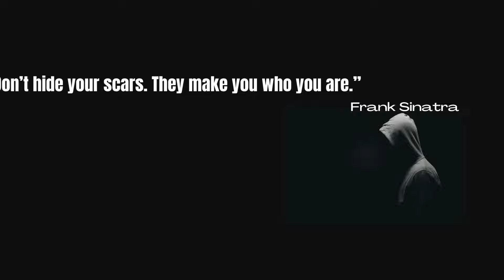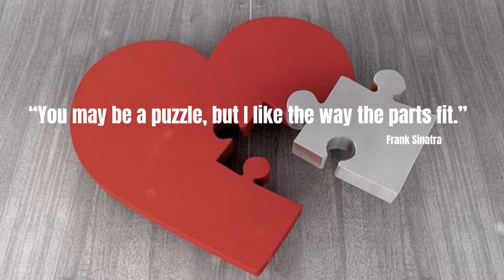Frank Sinatra : The best revenge is massive success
One of the most popular singers of the 20th century and an Academy award winning actor, Frank Sinatra was the darling of the American audiences for decades at a stretch. Counted among the all-time best selling artists, his albums have sold more than 150 million records worldwide. Having entered show business during the 1930s, he gave his last performance in the 1990s! Over his incredibly long career he has entertained several generations of music lovers and cinema goers with his melodious voice, acting skills and charismatic personality. From a young age little Frank knew that he was meant to be a singer. While in high school he was unruly and rowdy and dropped out without graduating. A big fan of Bing Crosby, he had started singing for tips as a child and became a professional in his teens. After playing with some bands he launched his solo career and found great success which prompted him to venture into films. There too he was successful though success did not come easily to him. He experienced his share of difficulties though he always managed to bounce back. Being both a popular singer and a critically acclaimed actor greatly added to his mass appeal and he is considered to be one of the greatest entertainers in American history.